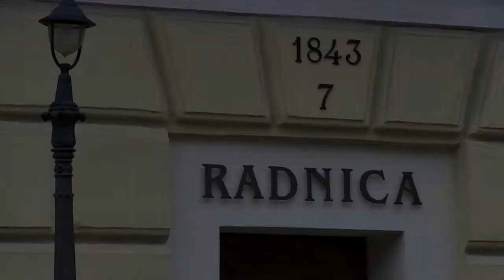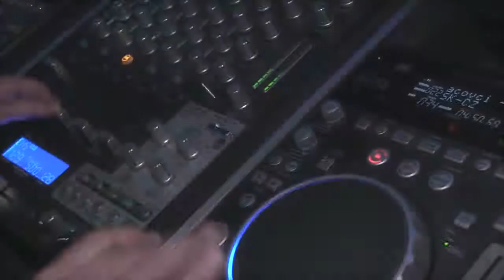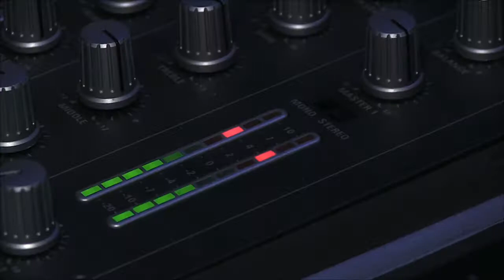Viktória & Juraj, Spišská Nová Ves // svadobný videoklip // kameraman na svadbu - Korad Production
SVADBA 2015
HD svadobný videoklip

Kameraman na svadbu, svadobný kameraman, kameraman, svadba
Krompachy, Spišská Nová Ves, Levoča, Poprad, Kežmarok, Košice, Prešov, Košický kraj, Prešovský kraj